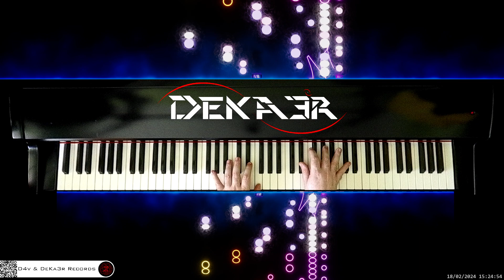🔴 irl 🎹 CODE • COMPOSITOR DE MÚSICA - MUSIC COMPOSER • PIANO